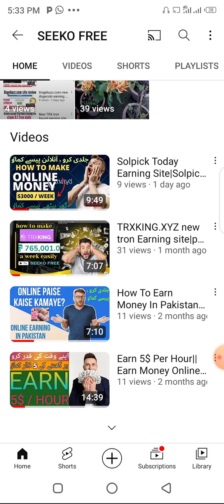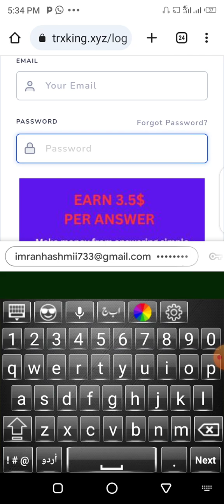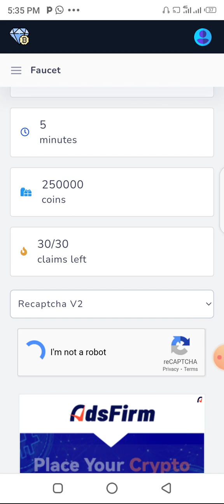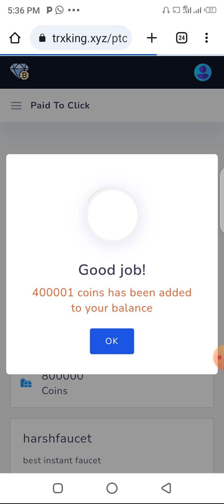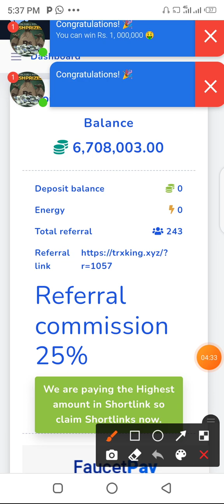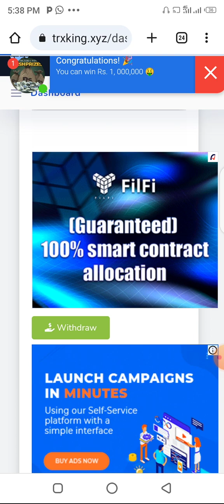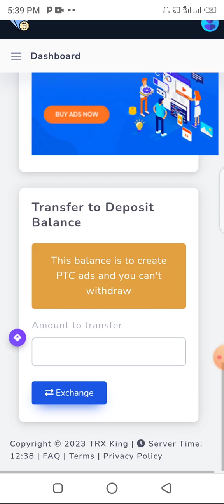Trxking.xyz Withrawal Kaise kare?|Trxking.xyz Site Review|Trxking.xyz Earning Site|Trx Earning Site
Trxking.xyz Withrawal Kaise Kare
Trxking.xyz Review
Trxking.xyz online Earning Site
Trxking.xyz Earn Money
Pakistan Mian Online Piase Kaise Kamaye?